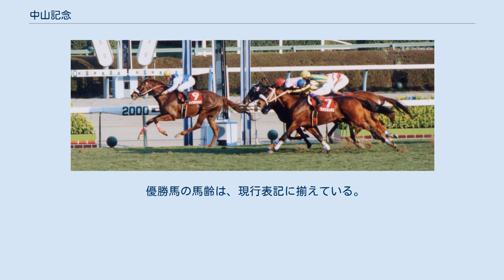中山記念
中山記念（なかやまきねん）は、日本中央競馬会（JRA）が中山競馬場で施行する中央競馬の重賞競走（GII）である。
 正賞は千葉県知事賞。
 1936年に創設された、4歳以上の馬による重賞競走。
春季に行われる国内外の大レースを目指す実績馬や、力をつけてきた上り馬がぶつかり合う伝統のレースとして定着している。
 本競走は1930年創設の「内国産馬競走 4000米」と、1933年創設の「中山5歳馬特別競走」を前身としている。
1936年に中山競馬場・芝3200ｍのハンデキャップ競走として中山競馬場の芝3200mで創設された。
当初は春と秋に年2回施行していたが、1952年より秋のみとなった。
その後、距離や開催時期は度重なる変更を経て、施行距離は1957年から1800mで定着。
施行時期は1972年より2月下旬 - 3月上旬となり、あわせて負担重量も別定に変更され、現在に至る。
 2017年からは本競走の1着馬に同年からGIに昇格した大阪杯への優先出走権が付与され、あわせて地方競馬所属馬の出走も可能になった。
 外国産馬は1984年から、外国馬は2004年からそれぞれ出走可能になった。
 出走資格：サラ系4歳以上 負担重量：別定 大阪杯のステップ競走に指定されており、地方競馬所属馬は大阪杯の出走候補馬（3頭まで）に優先出走が認められている。
また、地方競馬所属馬は本競走で2着以内の成績を収めた馬に大阪杯の優先出走権が与えられる。
 2021年の1着賞金は6700万円で、以下2着2700万円、3着1700万円、4着1000万円、5着670万円。
 競走名は第25回まで「中山記念（秋）」、第26回以降は「中山記念」（第30回のみ「中山改築記念」）。
 競走条件は第17回が4歳、第25回から第31回と第33回・第34回が3歳以上。
 前述の通り、1937年から1951年までは年2回施行され、春の競走も行われていた。
 現行の中山記念は春季競馬で施行しているが、継承しているのは「中山記念（秋）」である。
 優勝馬の馬齢は、現行表記に揃えている。
 競走条件は第16回が4歳。